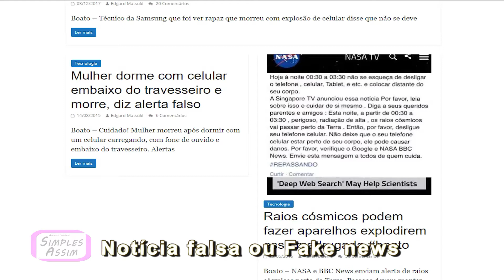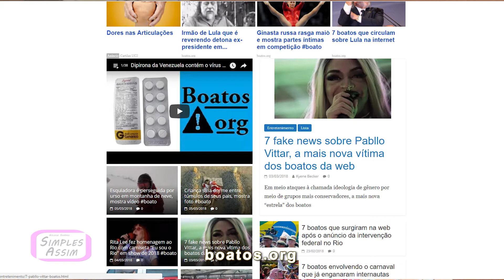Fake News ou Notícia Falsa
Fake News, termo muito em moda para definir as mentiras - ou notícias falsas, na tradução, que correm a internet. Saiba mais no nosso Simples Assim.